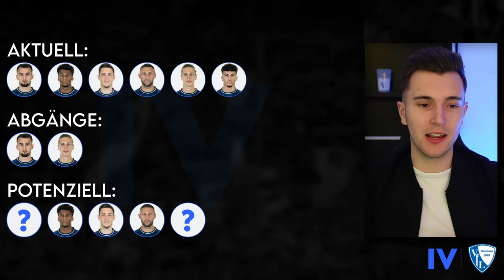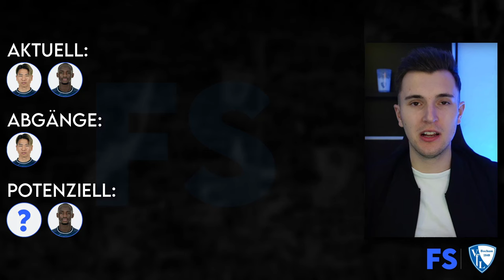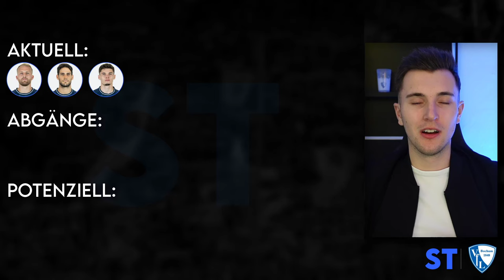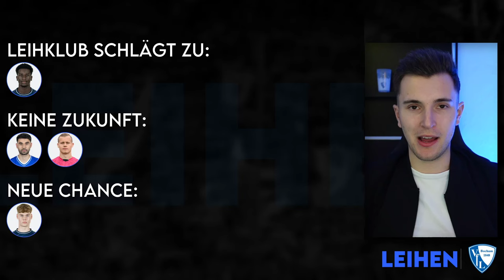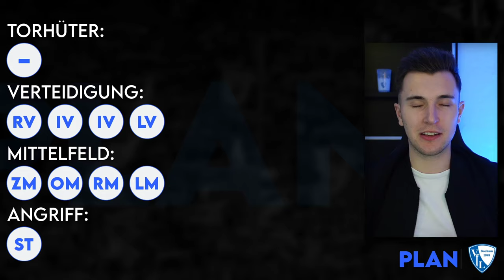VfL Bochum: So muss sich der Kader nach dem erneuten Klassenerhalt ändern! | Kaderplanung 2024